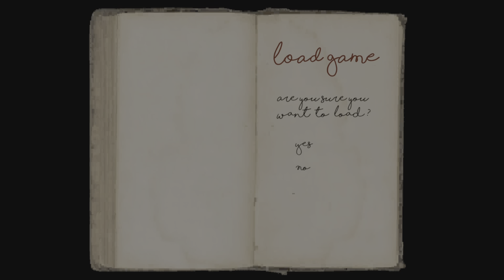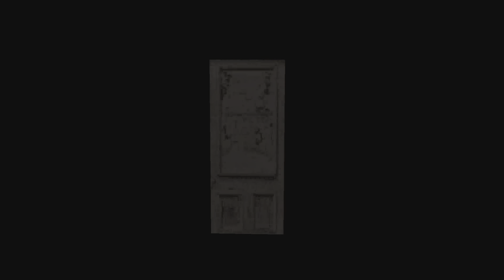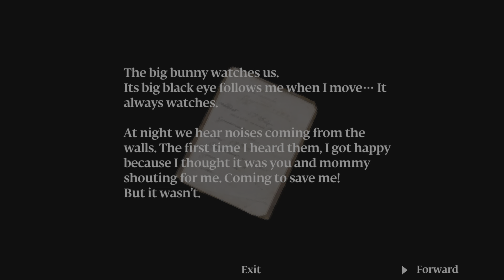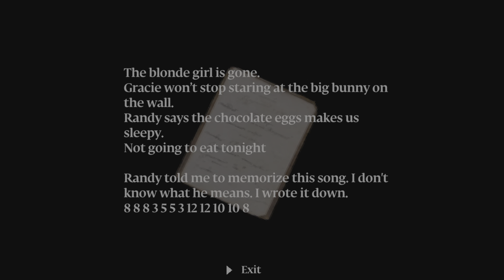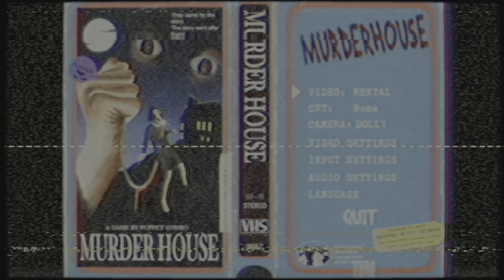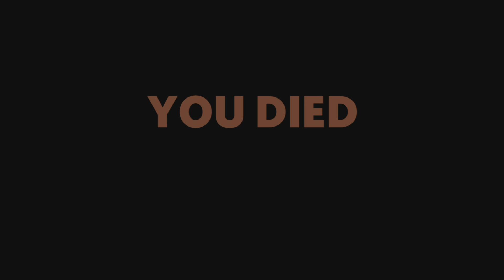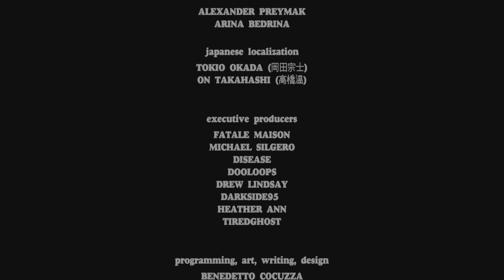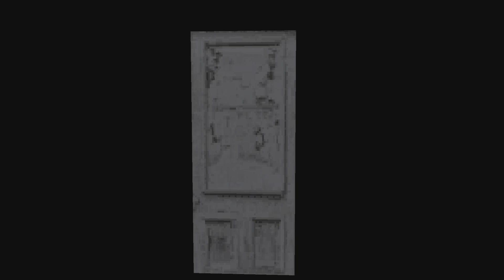Murder House part 4 | The end of the bunny